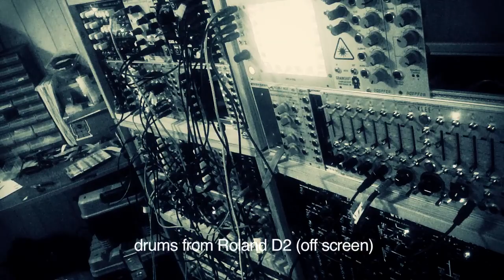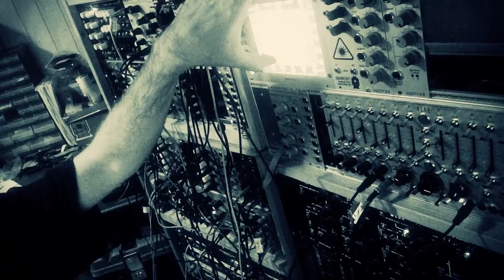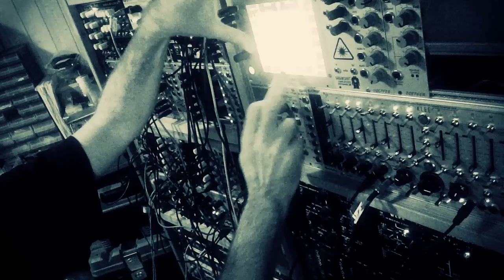VectrNoiz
More Vectr. This time a bit noisier. Basic patch is x controlling VCO1 and Y controlling VCO 2, but this time i have both VCOs going into a VCA where the volume level is controlled by Z (or proximity to the screen) So I can fade in sounds by moving hand closer or further away.
The cool thing is that when you record, the Z is recorded too.
Z is a bit different to the other axis because it has a slow fade down, so it can be used as a manual ADSR.